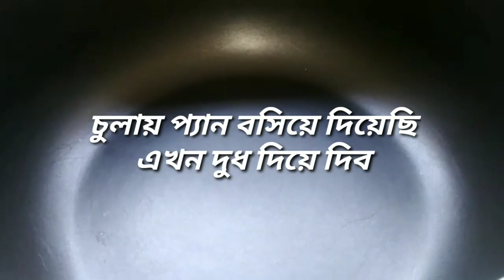ফ্রুট কাস্টার্ড রেসিপি।। How to make fruit custard।। Fruit custard bangla recipe ।। custard recipe